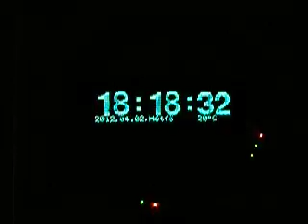Atmega16 VFD LED clock in dark